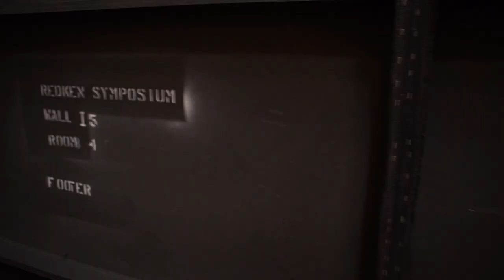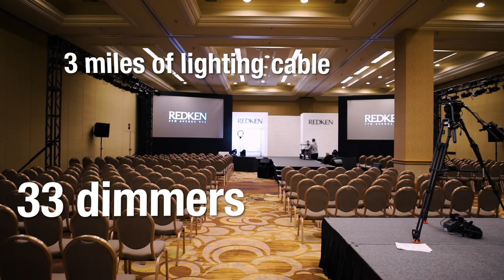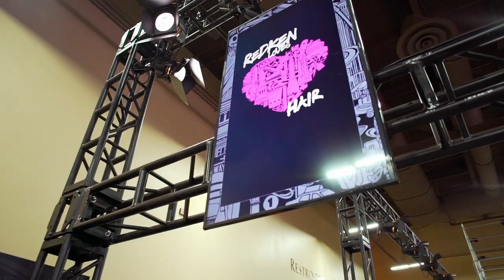Biennial Redken Symposium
At the beginning of the year Wolf andWhite partnered with PRG North America to provide a comprehensive solution for the hugely successful Biennial Redken Symposium. We welcomed 10,000 attendees with a gallery experience exhibition and provided production support for 19 classrooms, all individualized yet seamlessly tied together. Take a look as we walk through the collaboration, its history, the show’s design process and elements required to create a dynamic experience.